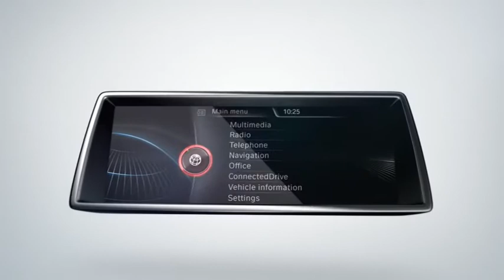BMW ConnectedDrive CD Services